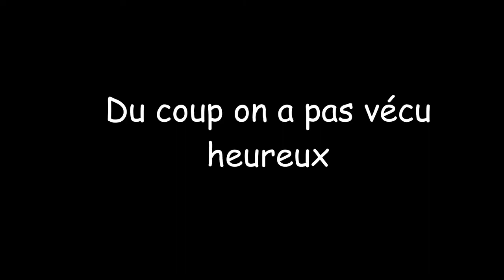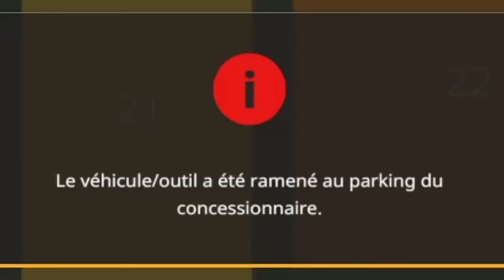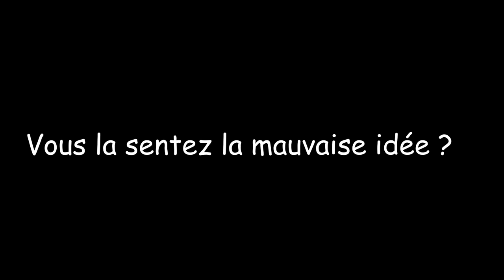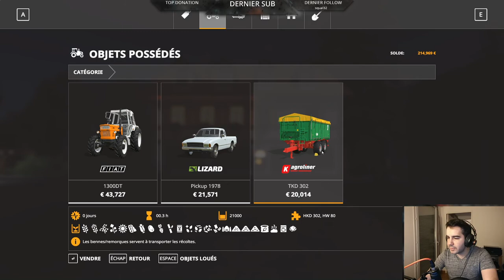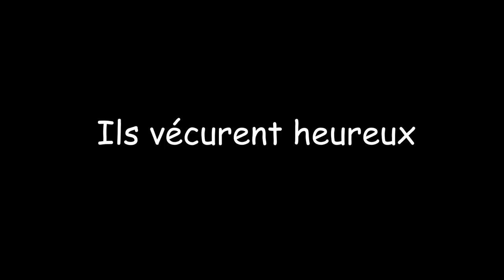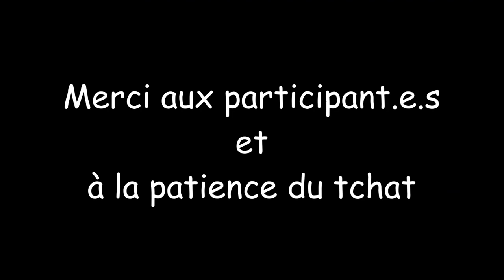#3 - Quand tu endettes ta ferme sur Farming Simulator 2019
Remerciements au tchat pour leur support et SURTOUT leur patience !
Merci à Nashi pour le montage